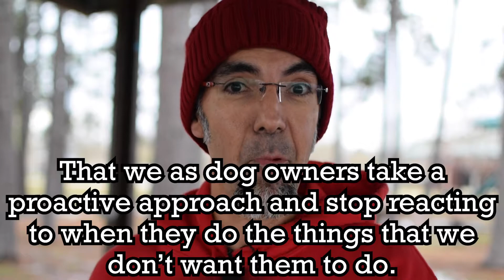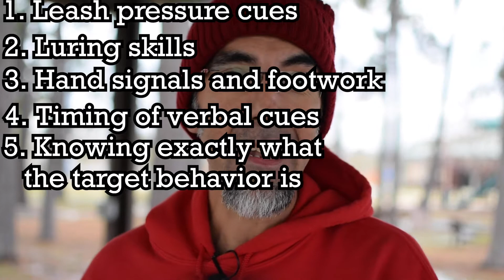How Do You React To Your Dog's Bad Behaviors?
Dogs sure can drive us up the wall with some of the things they do. Dogs jump on us. They destroy things that we don’t want them to. They may not come when called. It can be a really long list.

I want to help you to avoid having your dog do the things that you don’t want them to do.

I'll layout several things that when done well can really make a difference between a dog that you enjoy being around and one that makes life frustrating.

Contest!

I’m so excited to announce my first giveaway for the year. I’m going to be giving one lucky person and their dog $120 dollars worth of dog food of their choice.

Here is how you can enter the contest. Good Luck!

1. Like this video.
2. Drop a comment.
4. You’ll also get an additional chance to win for liking and commenting on any video I publish this month.
5. You’ll get 5 more chances to win if you’ll send me a text message with what you want to accomplish with your dog this year.

I’ll announce the winner of the contest here on YouTube, live at 12 noon on February the 1st!

Here are some of the products that I use to help my clients train their dogs.

Kong Classic. A toy virtually every dog should have.

Puppy Kong. You should get one for your puppy.